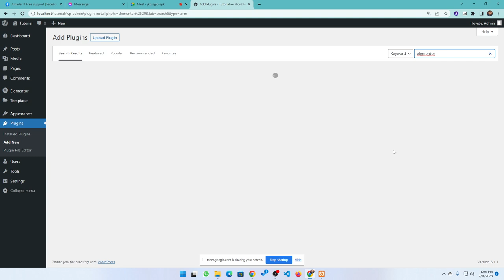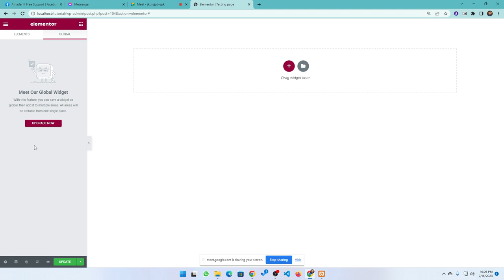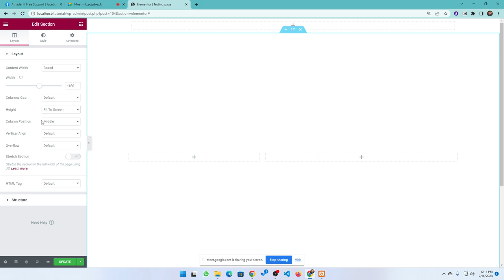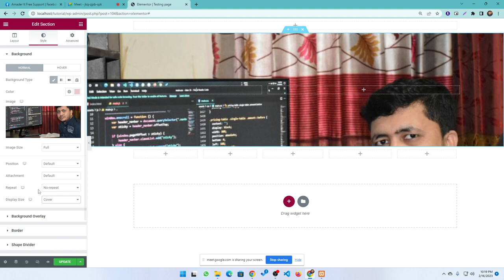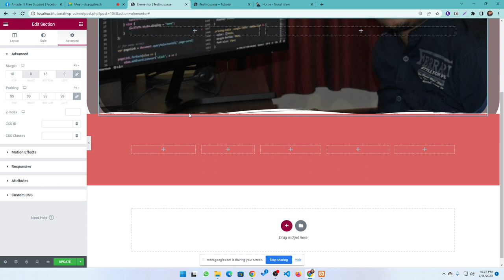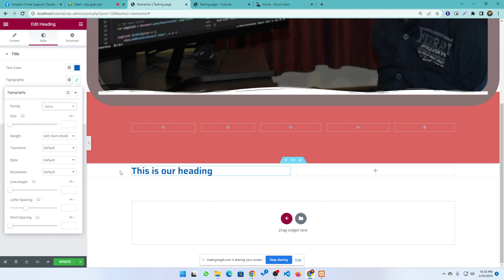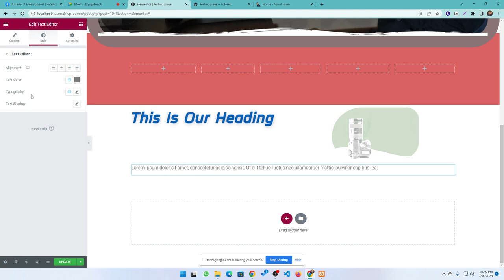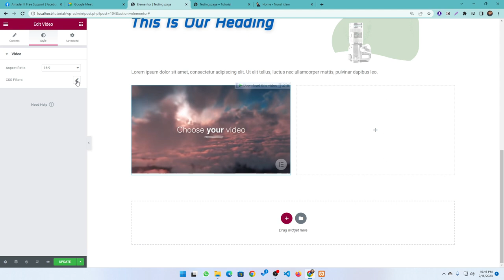Start Web design with WordPress Elementor | Live Class by Nurul Islam